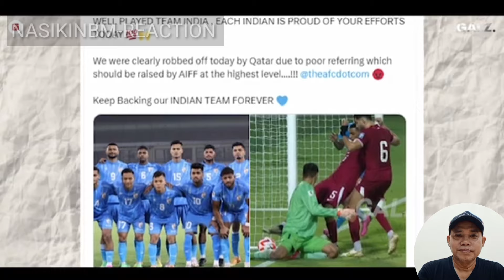VIRAL ! INDONESIA TERSERET SKANDAL BESAR KUALIFIKASI SEPAK BOLA ANTARA INDIA Vs QATAR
Sianak Emasnya AFC banyak disebut oleh netizen sedunia Team QATAR
Ada apa sebenarnya? mari kita simak bersama, video yang diReact tetap menjadi milik pemilik video asli terimakasih.